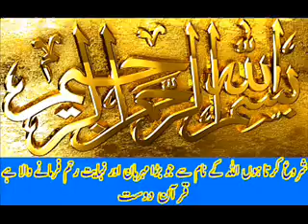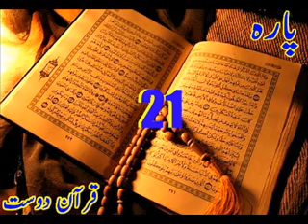Quran Sipara 21 by Qari Obaidur Rehman with Urdu Tr....